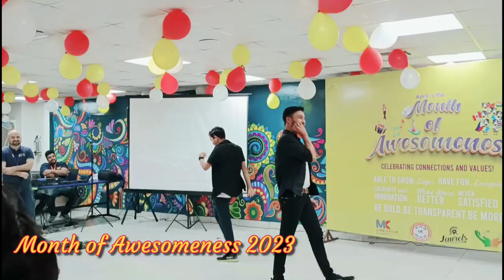| Month of Awesomeness | Dance performance | | Quick Dance 🔥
hello everyone I hope all are good and happy we always thank you for your support and love it's a dance performance why some people tried to dance did very well. ❤️

Copy right /credit gose to.